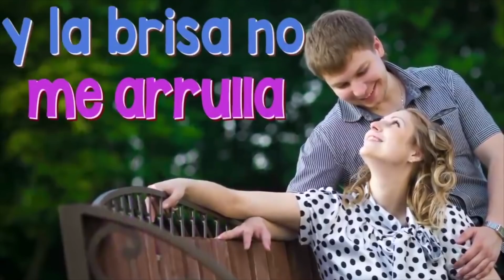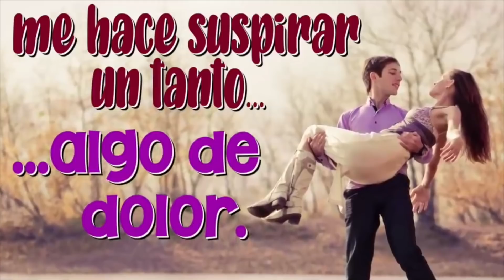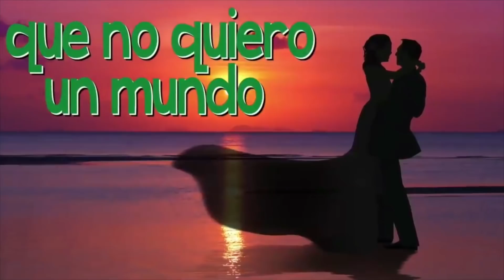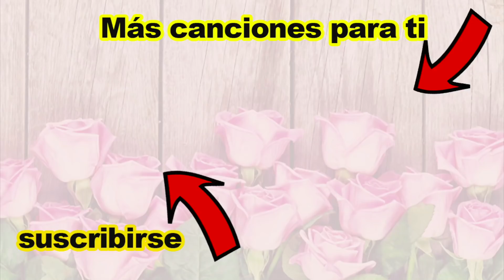Amor Abre Este Vídeo Y Oye Esta Canción 💌❤ Lo Que Quiero Decirte ❤😚